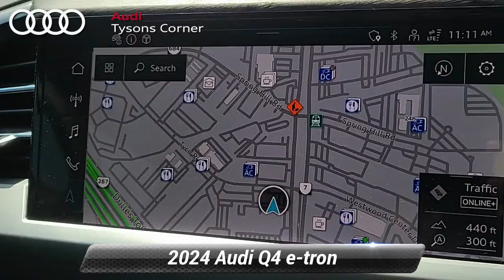New 2024 Audi Q4 e-tron Premium Plus, Vienna, VA 24A0860